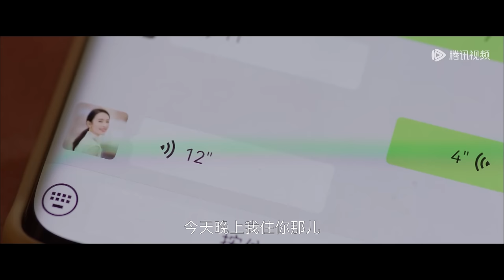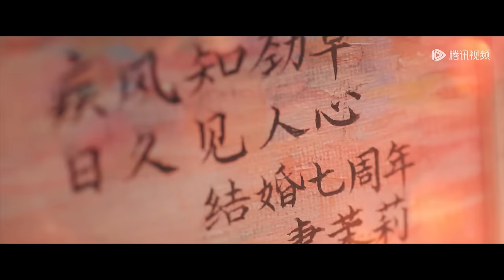【2024腾讯新剧】ENG SUB【小日子 Simple Days】EP03 小日子之情绪稳定定律（陈晓、童瑶）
▶Enjoy More Wonderful on "WeTV / Tencent Video (for The US)" APP, CLICK ME NOW☞

☞会员3月14日起每周日至四19点30分抢先看两集每周五、六抢先看一集，非会员每周四至一更新一集
《小日子》顾茉莉和朱劲草从老家一路奋斗到在上海扎根组建二人的家庭，但是婚姻带来了另外一个本该不是问题的问题——他们如何与父母相处。从个人空间的消失到买房事件，从与彼此父母产生分歧到两人之间也产生分歧。小日子处处充满了危机，到了不可收拾的地步，夫妻二人才发现是他们自己的原因。经历离婚冷静期后两人决定离婚，重新梳理家庭关系，伴随着离婚证的到来，属于小夫妻和双方家庭的挑战才刚刚开始。成长总是伴随着磕磕绊绊，二人在离婚后遇到了信任危机、财务危机、异地危机，也让他们更加明白了家庭的责任。随着问题的解决，双方的父母也明白了要学会放手让孩子自己成长，最终茉莉和劲草重归于好并复婚，更加坚定了一起走下去的信心。
☞主演：陈晓、童瑶、萨日娜、颖儿、乔振宇、俞灏明、杜海涛、岳红、王媛可、赵君、霍青、周大为、田依桐、董宸希

00:00 Download "WeTV/Tencent Video (for The US)" APP Watch More Episodes
01:00 Join Membership Watch Full in Advance